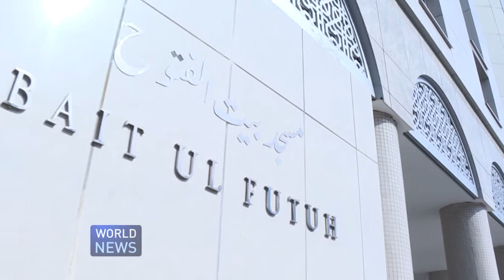14th Ahmadiyya Muslim Peace Symposium UK